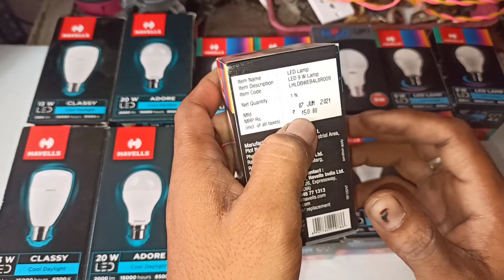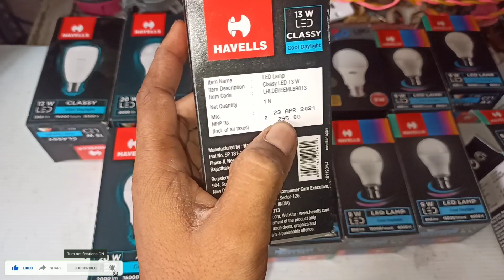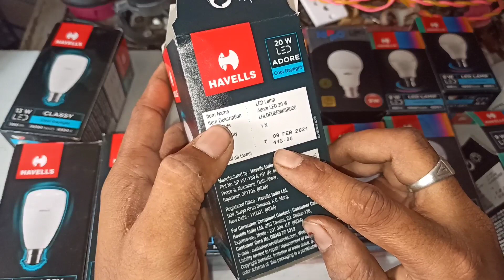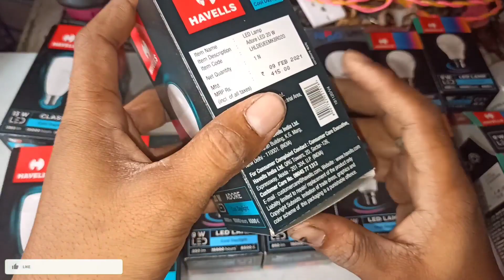LED bulb wholesale price/LED bulb ripyer/3w, 9w,13w, 20w,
Gorilla tripod
Mobile stand

Ceiling fan bearing 6202-

Ceiling fan bearing remove pullar

Ceiling fan shaft bearing remove pullar